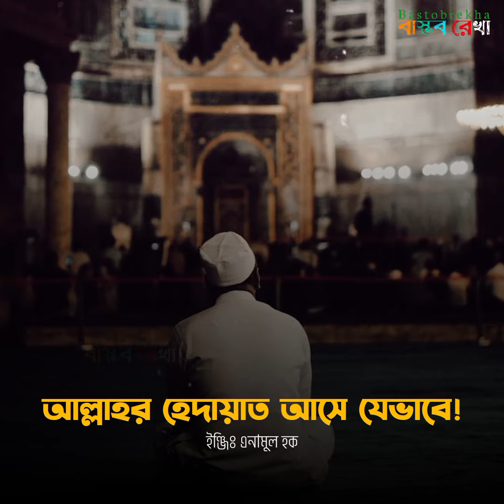আল্লাহর হেদায়াত যেভাবে আসে | Anamul Haque